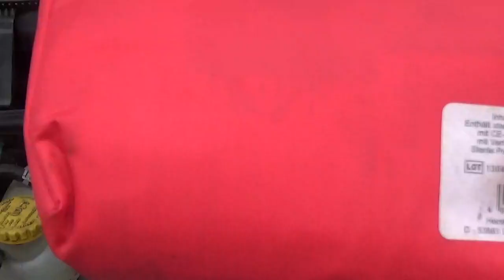Worauf sollte man vor der Durchsicht für den Tüv achten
Bevor das Fahrzeug beim TÜV vorgestellt werden kann, sollte es vorab gründlich überprüft und  eventuell vorhandene  Mängel vorab beseitgt werden. Alle Arten von Reparaturen sollten nur ausgeführt werden, wenn man selber schraubt und fachkundig ist, ansonsten bitte immer jemand Fachkundigen reparieren lassen.
Bitte vergesst auch nicht die Leuchtweitenregulierung der Scheinwerfer.
Der Verbandskasten sollte immer griffbereit liegen und gut zugänglich sein. Ich habe meinen Verbandskasten hinter dem Beifahrersitz.
Es ist auch vorteilhaft ein sauberes Fahrzeug beim TÜV vorzustellen.